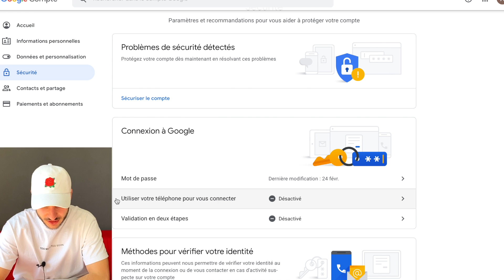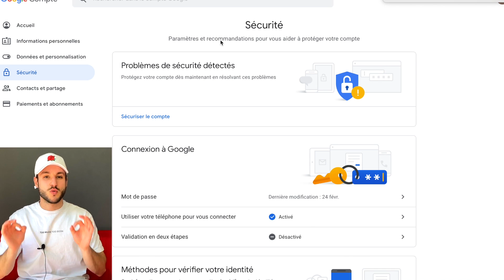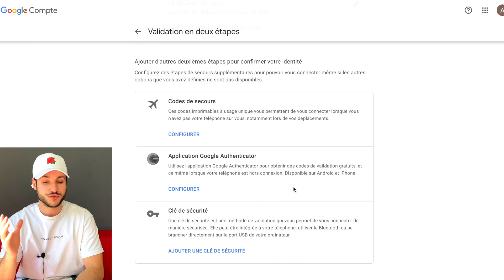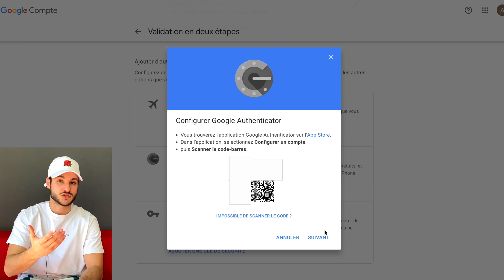COMMENT SÉCURISER ET RÉCUPÉRER SA CHAINE YOUTUBE [TUTO]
Si vous voulez en savoir plus sur comment vivre à 100% de YouTube en 2023 rendez-vous

👇👇👇👇👇   LE  MATERIEL  POUR YOUTUBEUR   👇👇👇👇👇

                                      🎥  CAMERAS 🎥

► Logitech HD PRO C920

► Canon EOS 700D

► Son Objectif

► Canon G7X MarkII

                                   🎤 MICRO CRAVATE 🎤

► Boya BY-M1

► Audio-Technica ATR 3350

                                 📹  MICRO REFLEX  📹

► Rode Vidéo Mic Go

► Rode Vidéo Mic Pro

                                    🎙 MICRO USB 🎙

► Bird UM1

► Blue Yeti

                                  💡 SOFTBOX 💡

► Kit 3 Softbox

► Ring Light

                                  🗼 TREPIEDS 🗼

► Manfrotto Compact Advanced Kit

► Manfrotto Trepied Befree Live

Ps : N'oublie pas de me donner un conseil et de me dire ce que tu fais dans ta chaîne 😊